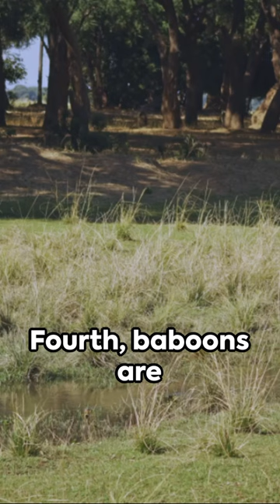Top 5 amazing facts about the baboon